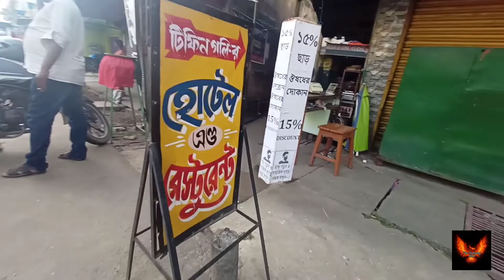বাড়িতে না বলে ঘুরতে গিয়ে কি করলাম আমরা!🤭।। 𝒎𝒚 𝒇𝒊𝒓𝒔𝒕 𝒗𝒍𝒐𝒈 𝒗𝒊𝒅𝒆𝒐।।𝑻𝒊𝒇𝒇𝒊𝒏 𝒈𝒐𝒍𝒊।।𝑻𝒉𝒆 𝒄𝒉𝒂𝒓𝒎𝒊𝒏𝒈 𝒃𝒊𝒓𝒅